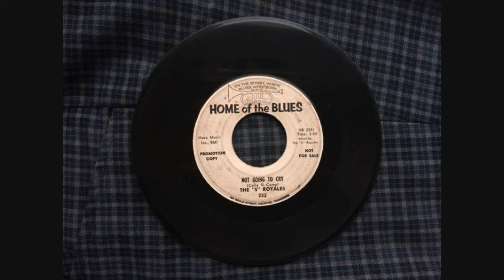The Five Royales - Not Going To Cry No More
One of the first tunes to get me into R&B. Great ska like rhythm and beautiful Doo-wop vocals. Also one of the best rhythm and blues groups ever - give them a listen and never look back. I did and wound up living a happier life indeed.